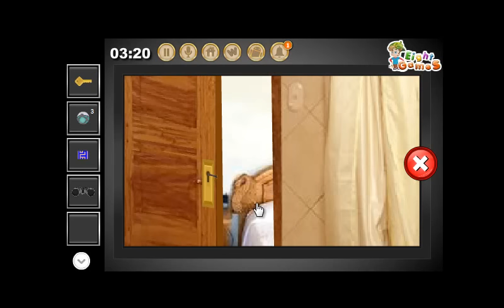Escape from Hotel Costa Verde 727 Fuselage By EightGames WalkThrough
During his US trip, a tourist trapped inside the  Hotel Costa Verde 727 Fuselage.There are some clues, puzzles and objects left. Find those objects and hints, solve the puzzles and help the tourist to escape out.